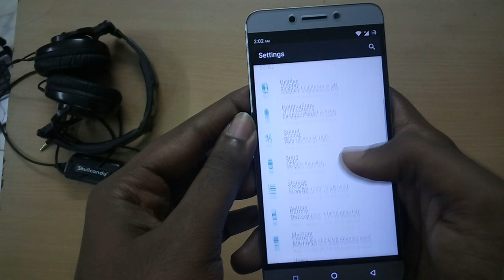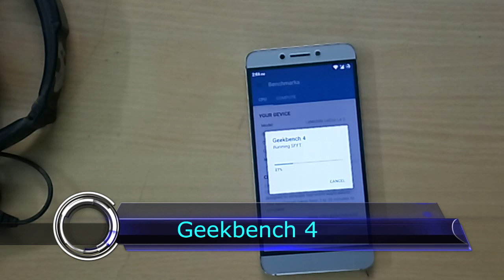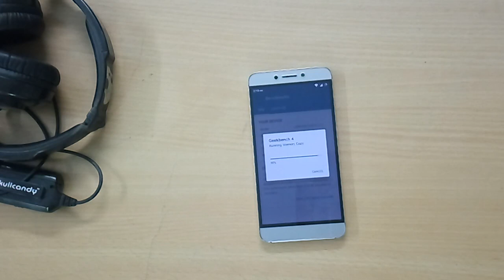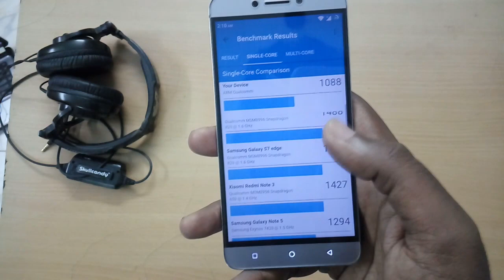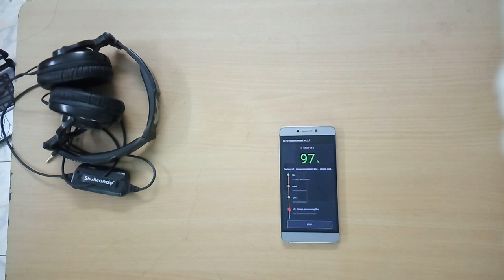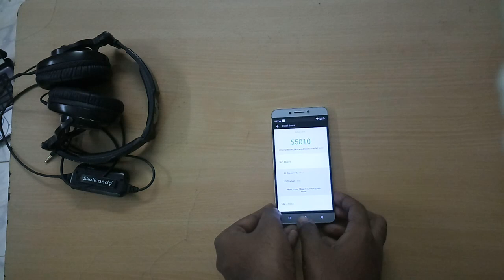Le Eco Le 2 - Lineage OS /CM 14.1(7.1 )Benchmarks